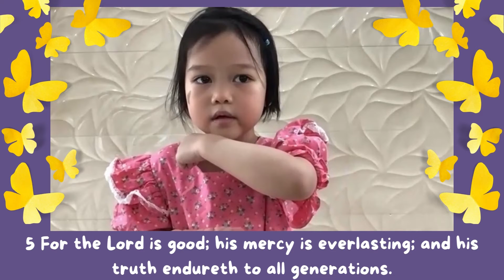Psalm 100 | Recited by Ella Vu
Psalm 100 with action